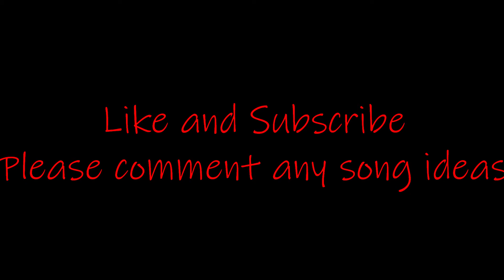creep Cover by Sam McKenzie